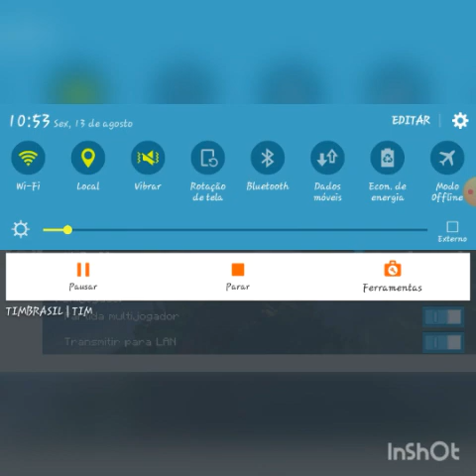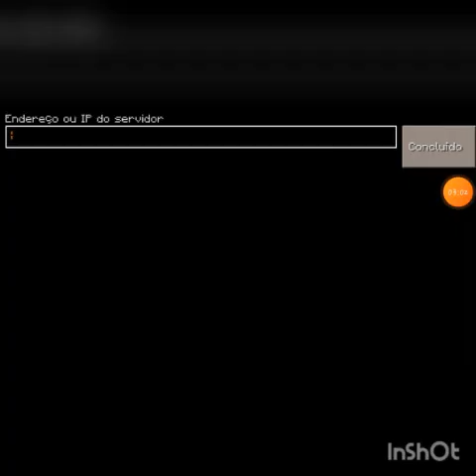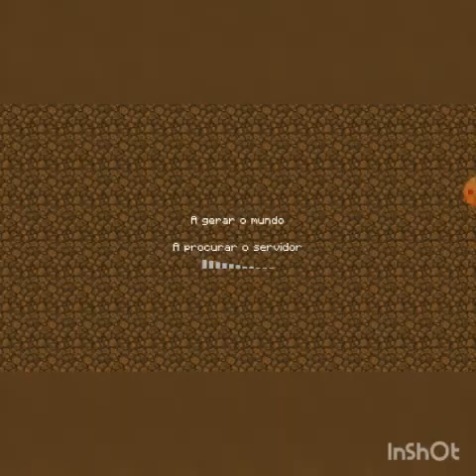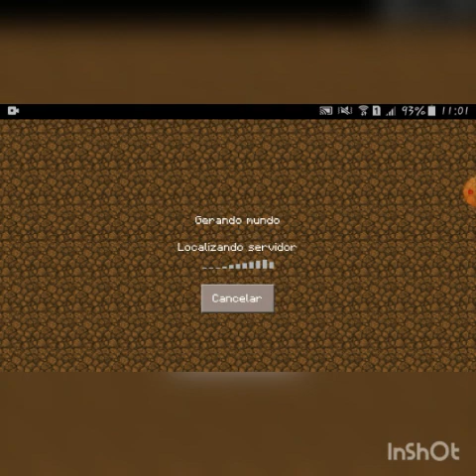Como entrar no servidor no MasterCraft 2021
Fala Galerinha...
Hoje vim com um tutorial: de como entrar no server do Mastercraft 2021
Eai, gostaram do vídeo? Se sim já deixa seu like, se inscreva para ajudar o canal a crescer e me incentivar a trazer conteúdo cada vez melhores aqui para o canal, e se gosta desse tipo de conteúdo ative o sininho para receber a notificação quando eu lançar um vídeo novo... Compartilhe com seus amigos, família, com seu vizinho, eh até com seu cachorro 😂😂...
Se você tiver alguma sugestão de conteúdo na qual quer ver aqui no canal ja vai deixando nos comentários, e também se acaso você tiver alguma dúvida!

Tags ( ignorar )